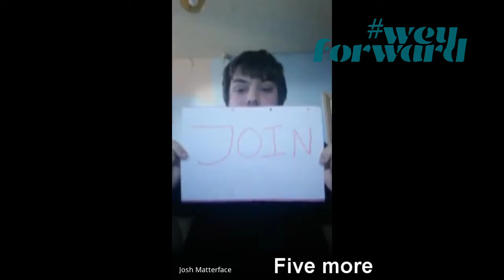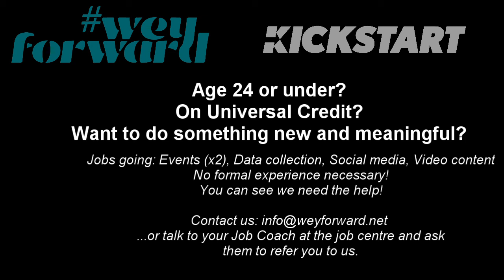We're Hiring! Five More Weyforward Kickstart Jobs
We have 5 more kickstart jobs for ambitious local young people who want to be part of this great and lively community transformation team here in Weymouth and portlanddorset. Immediate start. Includes company pension. Watch the video to the end to learn more and how to apply (1min 30 sec). Or, just leave a comment/question or direct message us from here 💼